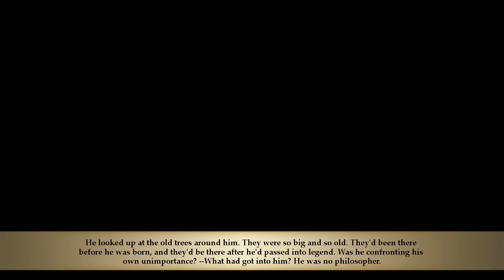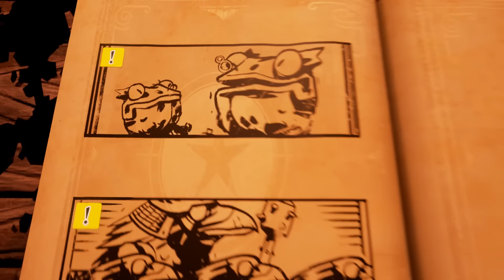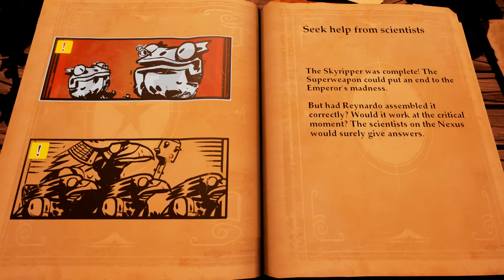STORIES: THE PATH OF DESTINIES - Let's Play Stories: The Path of Destinies (Gameplay) Part 2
Let's play Stories The Path of Destinies. In this series I will be playing Stories The Path of Destinies and showing off the gameplay! Stories The Path of Destinies is a narrative story driven action RPG akin to Bastion and Cross of the Dutchman. Remember if you're having fun and liking the content then fire some likes, drop some comments and share it with your buddies!

What is Stories The Path of Destinies?

Stories The Path of Destinies is developed by Spearhead Games who were kind enough to share a game key with me.